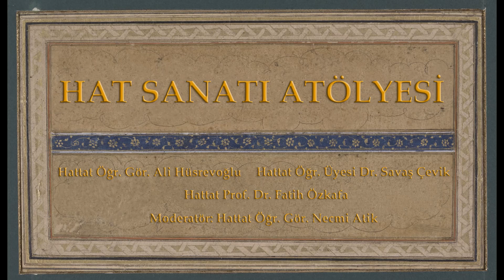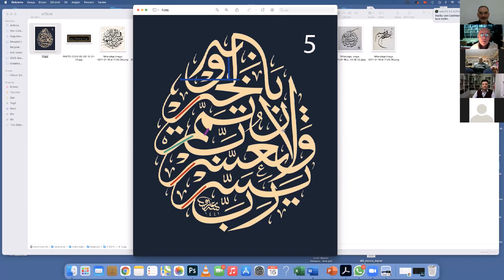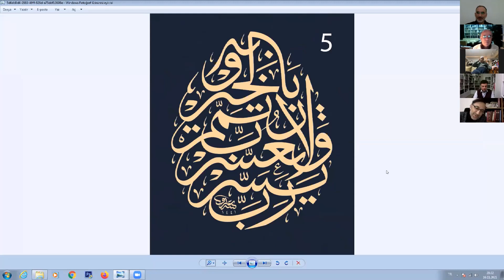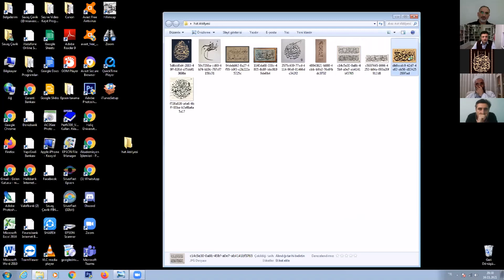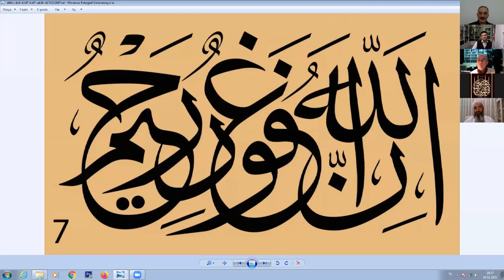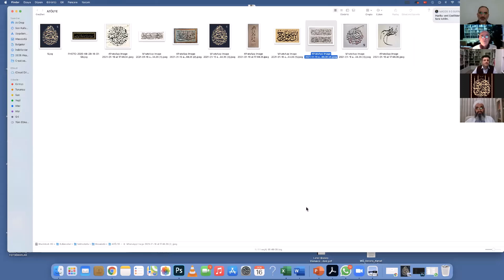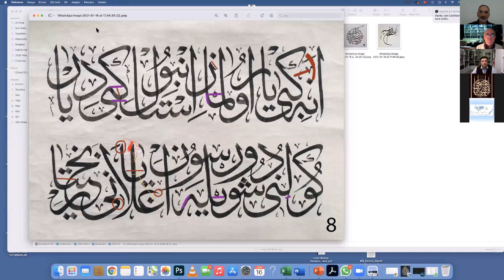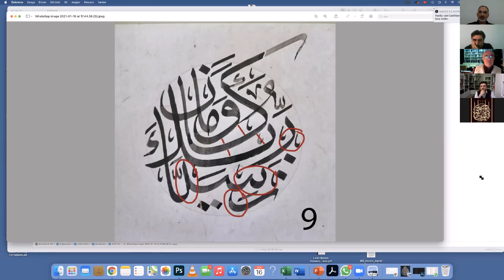Hat Sanatı Atölyesi 1. Program -Eser Değerlendirme - 2. Bölüm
Hat Sanatı Atölyesi'nde, Hattat Ali Hüsrevoğlu, Hattat Dr. Savaş Çevik ve Hattat Prof. Dr. Fatih Özkafa hocalarımızın rehberliğinde ve Hattat Dr. Necmi Atik'in moderatörlüğünde hat sanatı eserlerinin değerlendirilmesi programları ve hat sanatının farklı konularında söyleşiler yapılmaktadır.